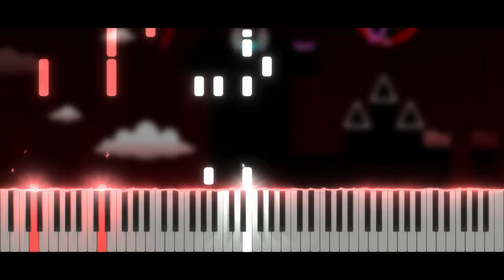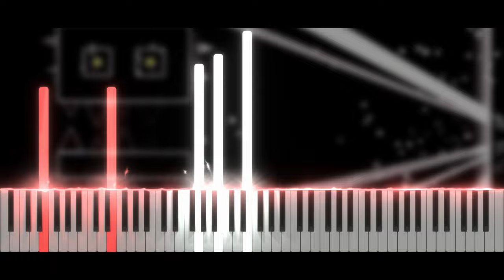Clubstep - DJ Nate (Geometry Dash lvl 14) | Piano Tutorial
Salut tout le monde !! :D Aujourd'hui nouvelle vidéo ! On se retrouve sur le level 14 de Geometry Dash avec Clubstp de DJ Nate ;)

Time code :
00:00 Intro
00:14 Musique